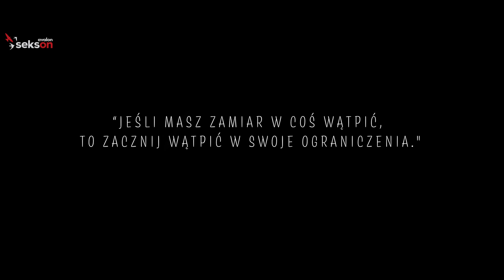Pełnosprawni w miłości | Danuta i Łukasz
Przedstawiamy już czwarty film z cyklu „Pełnosprawni w miłości” realizowanego w ramach projektu Sekson – o seksualności i rodzicielstwie osób z niepełnosprawnością ruchową.

W roli głównej Łukasz Krasoń – szczęśliwy mąż Danusi i tata dwuletniego Adasia, a także zawodowo mówca motywacyjny, pierwszy niepełnosprawny trener rozwoju osobistego w Polsce, członek honorowy Stowarzyszenia Profesjonalnych Mówców.
Jak sam mówi, ojcostwo i założenie rodziny to najlepsze co go w życiu spotkało. Miłość rodzica do dziecka jest bezgraniczna i wykraczająca poza wszelkie ograniczenia.

Za realizację filmu odpowiada: Sielanka Studio